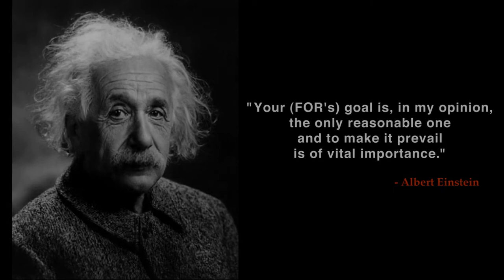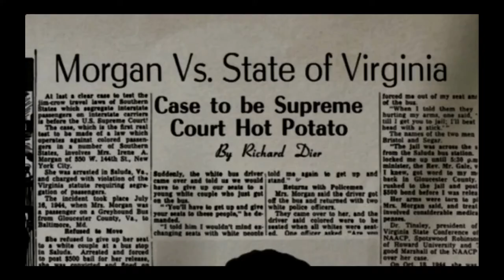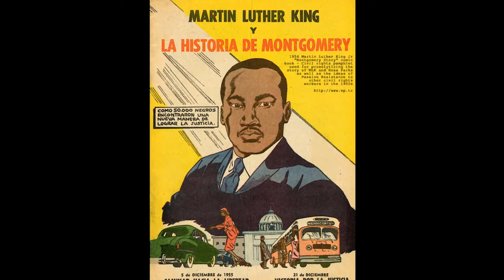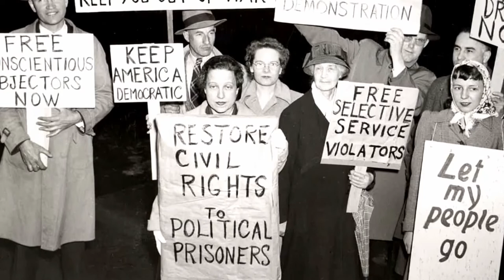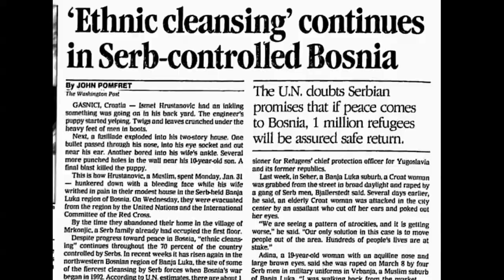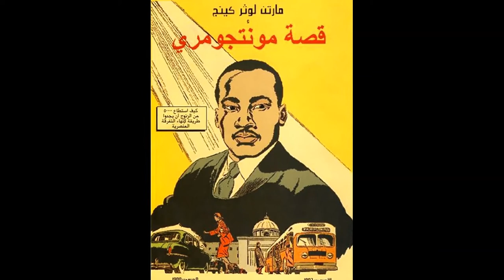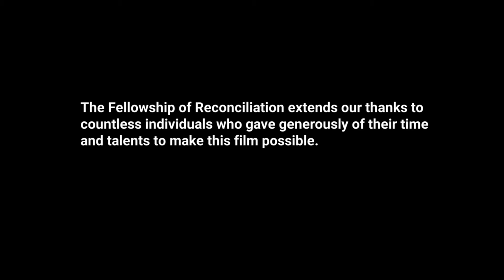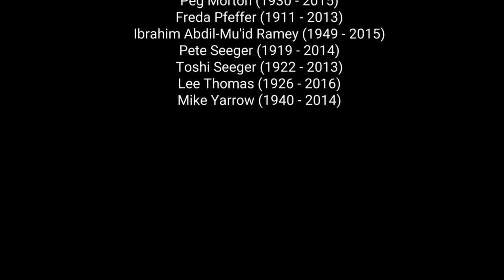FOR Centennial film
As the Fellowship of Reconciliation launches into our second century of training, organizing, and growing an interfaith movement for revolutionary nonviolence, we are proud to highlight some of the voices and figures who have helped shape FOR's first 100 years and the radical social change work we are involved with today. From the conscientious objection to World War I to resisting the Cold War, from Central American solidarity to Middle East peacemaking, from Dai Dong to the Bosnian Student Project to the Ferguson Movement, FOR continues to welcomes all people of conscience to end structures of violence and war, and create peace through the transformative power of nonviolence.